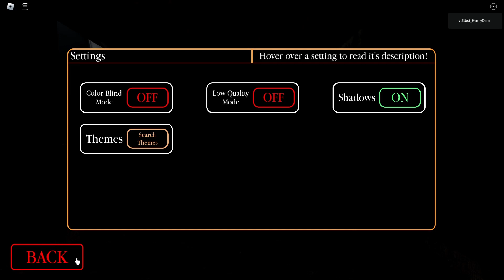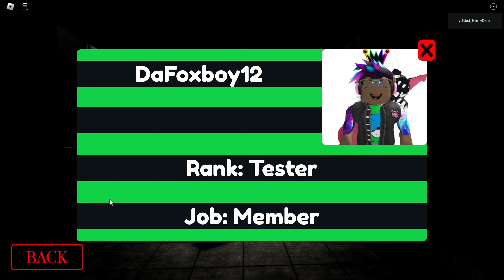ROBLOX PIGGY: THE INSANE SERIES RELOADED CHAPTER 7 METRO!!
Another massive shout-out to @NotDaniel for making the thumbnail for this video!